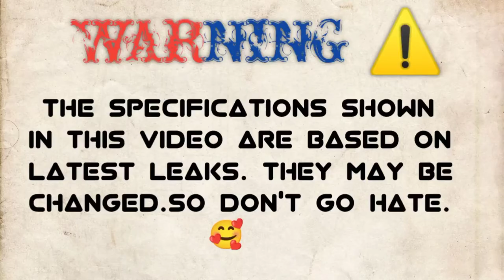ONEPLUS NORD CE 2 vs ONEPLUS NORD CE 2 LITE🔴 COMPARISON || CAMERA TEST || PUBG TEST |BATTERY| PRICE